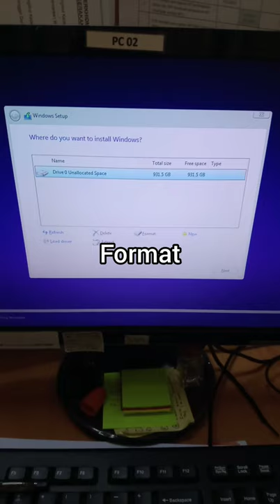On Site Service SK Api Api Automatic Repair Loop Fixed!